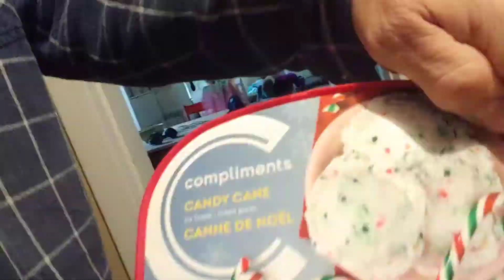Candy Cane October